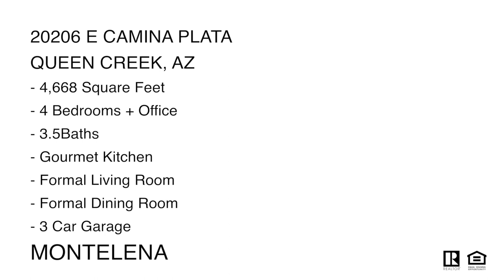E Camina Plata Queen Creek AZ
This extremely well built Nicolas home has been nicely upgraded and is just waiting for you.

It sits on a premium cul-de-sac lot on a quiet street with an RV gate and view fence. The home has been recently painted inside and out and large windows let in lots natural light. There is a gourmet kitchen with a large island, gas range, wall ovens and granite counters. With formal living and dining rooms and a huge family room there is plenty of space for everyone. There is a 5th bedroom, located on the lower level that is ideal for a home office, hobby room or guest suite. The master suite features his & hers walk in closets, huge shower and private sitting room with fireplace and a view of the mountains.  Three other bedrooms, large bath, theater or study space round out the second floor. This home is a must see.